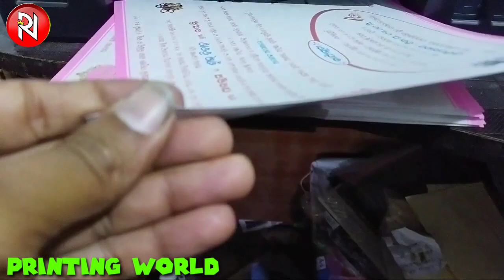Emergency Marriage card Printing/ Which Printer is Best for Marriage card Printing/ Printing World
Marriage card Printing
Emergency Marriage card Printing